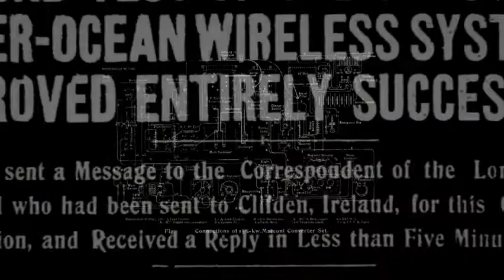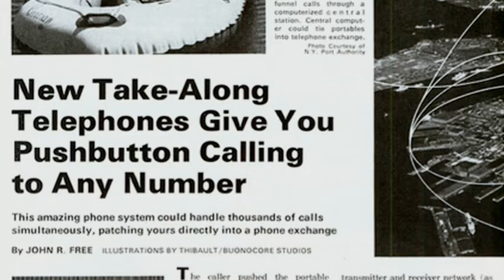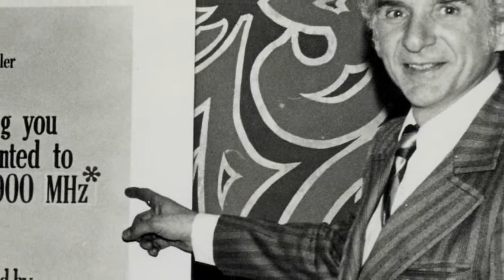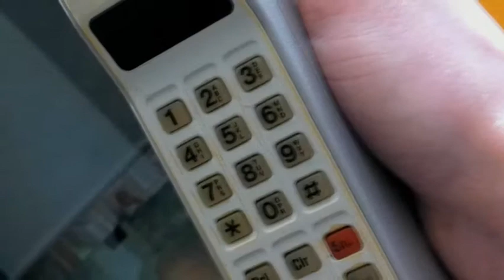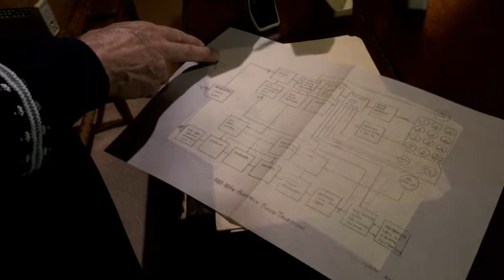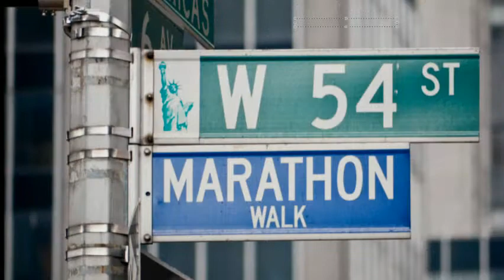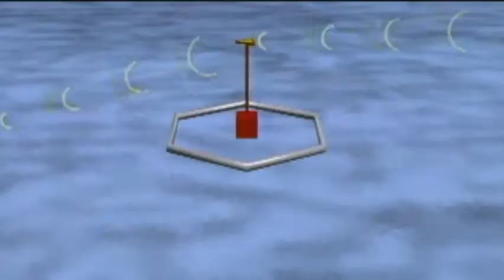Marty Cooper, Creator of Cell Phone, wins 2013 Marconi Prize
Marty Cooper, who in 1973 headed the Motorola Team that created the first portable cellular phone was awarded the Marconi Prize for his work at a Gala Dinner in Bolonga Italy, October 1, 2013.